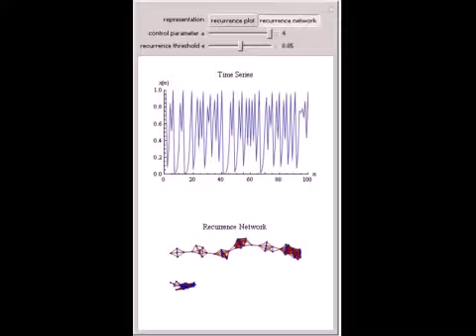Recurrence-Based Representations of the Logistic Map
Recurrence plots and recurrence networks are complementary representations of the recurrence properties of a time series. Every time step constitutes a node of the recurrence network. A recurrence in phase space is either represented by a link in the re...

Contributed by: Alraune Zech, Jonathan F. Donges, Norbert Marwan, and Jurgen Kurths